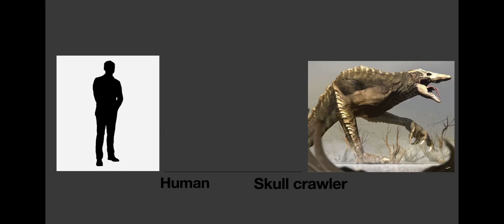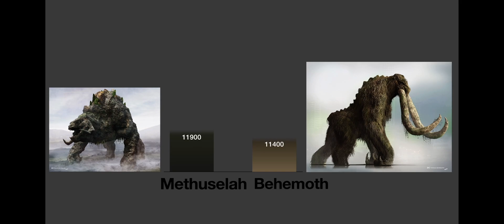Godzilla Monsters Power Levels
May be inaccurate, but pls forgive me for it. We all make mistakes don’t we all? 😅

Here I introduce you a brand new power level video called Godzilla Monsters Power Levels. It only took me like 10 minutes to make this so it was pretty easy to make!

Music to the video (Ultra instinct theme)